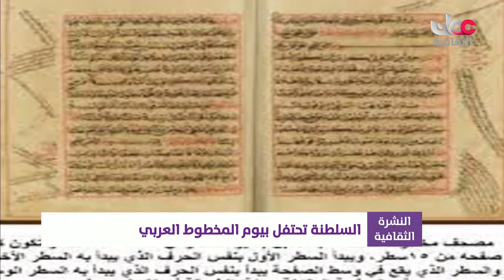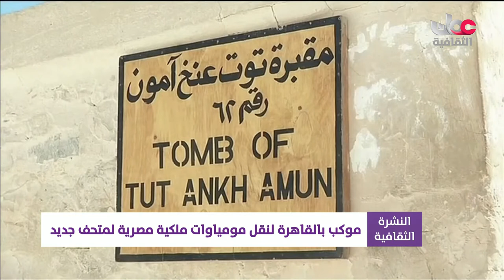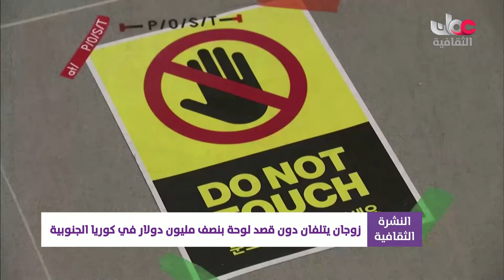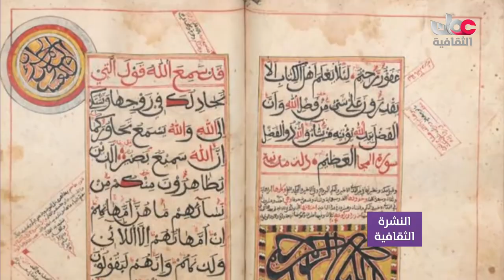أخبار الثقافة - السبت 3 إبريل 2021